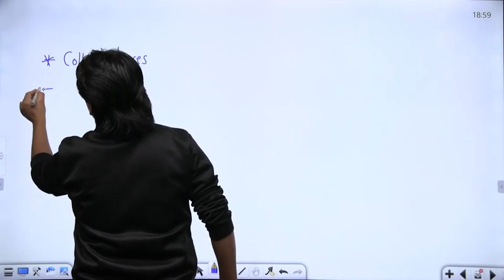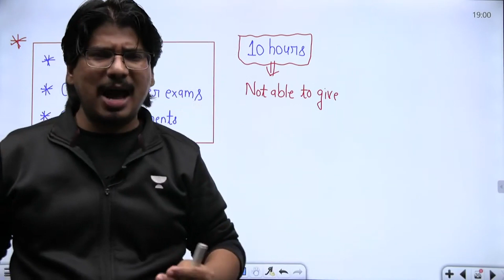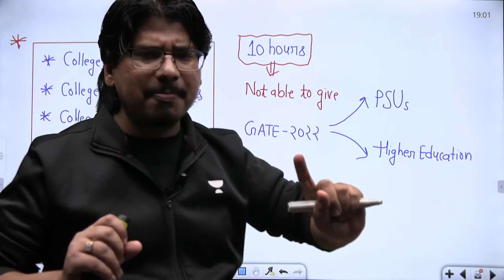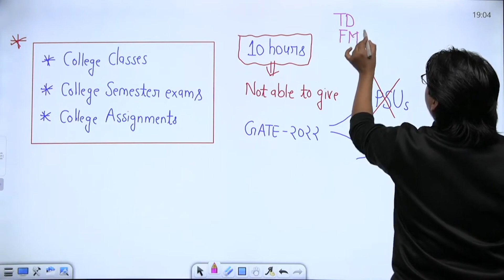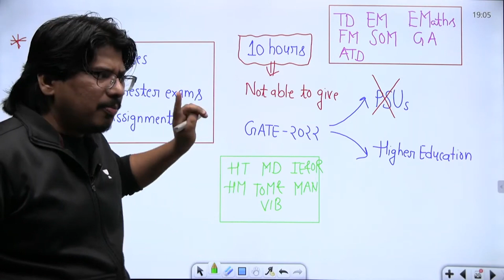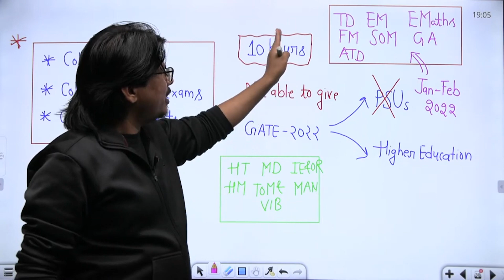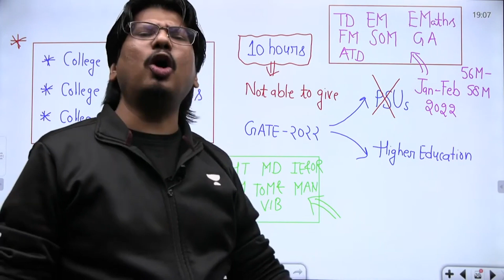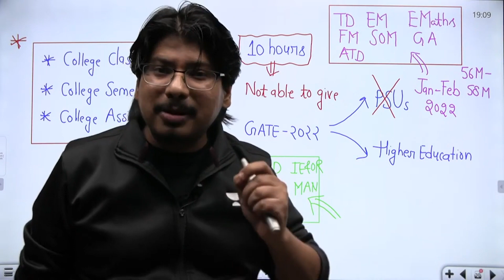Expert Advice of GATE AIR - 1 for 2nd Years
Expert Advice of GATE AIR - 1 for 2nd Years By NegiSir

If you are a Mechanical Engineering / Chemical Engineering / Engineering Sciences background student preparing for GATE & ESE Exam then you must watch this complete video playlist. All the concepts & problems required for GATE & ESE are discussed in this complete video playlist. During the live session, our educators will be sharing a lot of tips and tricks to crack the exam. UPSC ESE & GATE aspirants who are preparing for their exam will be benefited from this channel. Unacademy platform has the best educators from all over the country, who take live classes every day.

Devendra Singh Negi and other Top Educators take classes on Unacademy App.

Unacademy Subscription Benefits:
1. Learn from your favorite Educator
2. Dedicated DOUBT sessions
3. One Subscription, Unlimited Access
4. Real-time interaction with Educators
5. You can ask doubts in live class
6. Limited students
7. Download the videos & watch offline

Get the GATE & ESE Iconic Advantage:
1. Personal Coach
2. Study Planner & Bi-weekly Reviews
3. Dedicated Doubt Clearing Space
4. Personalized Test Analysis
5. Study Booster Sessions
6. Preparatory Study Material
7. All the Unacademy Subscription Benefits